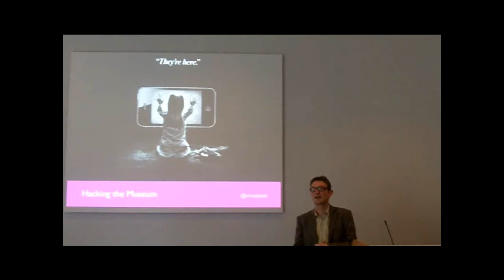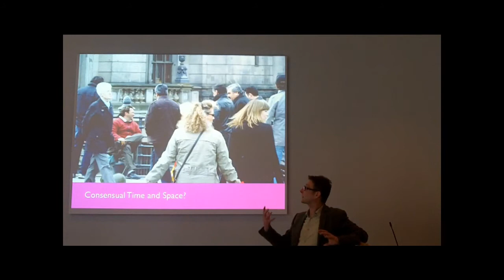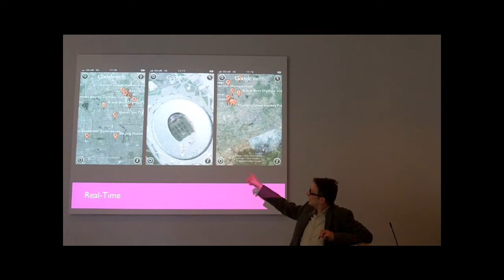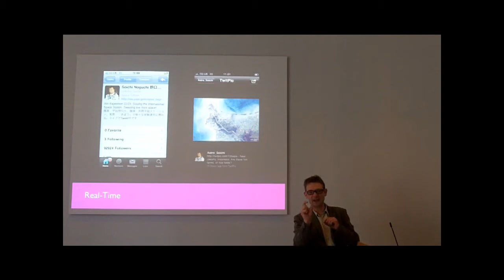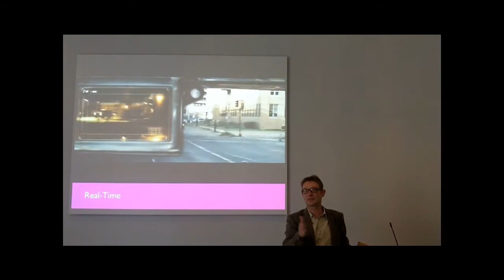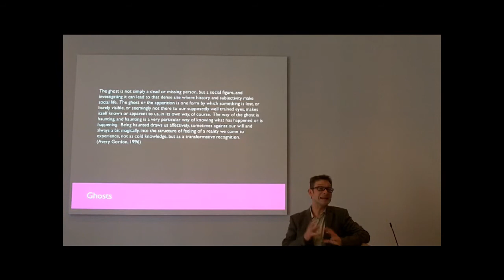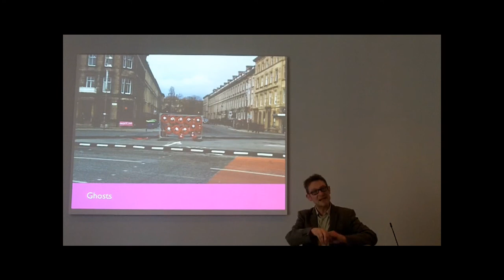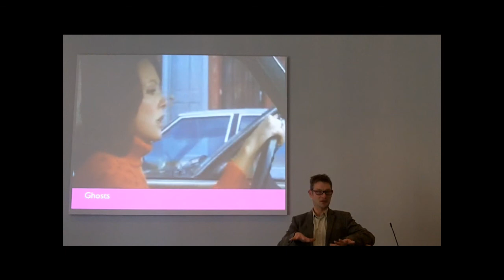Hacking the Museum_Part 1 of 6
'Hacking the Museum'
by Chris Speed
Reader in Digital Spaces, School of Architecture and Landscape Architecture, The University of Edinburgh
Wednesday 2nd May, Manchester Museum

This talk reflects upon the temporal characteristics of the emerging phenomenon known as the Internet of Things. As objects become individually tagged with unique identities through the addition of small electronic chips or bar codes, their history is recorded and made available to others across a network. The advent of this ever-growing catalogue of histories and connections means that every object will require a firewall around it to stop people placing stories and information upon it. This means that objects in museums are likely to be 'hacked' by the public, and curators will lose control of what a particular artefact means in a collection. Chris Speed will reflect on the work that he and his team have developed in their relationship with the National Museum of Scotland, who kindly let them tag items in the Scotland: A Changing Nation exhibition, and allowed the public to write personal stories on to them.